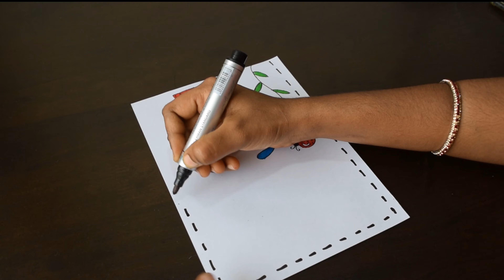3 Simple Border Designs | Design Borders On Paper | Project Designs